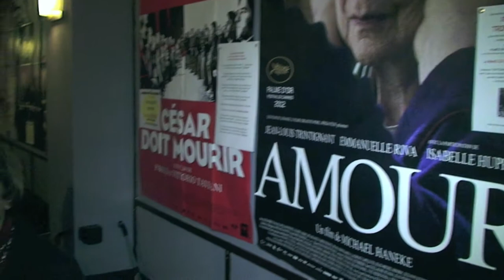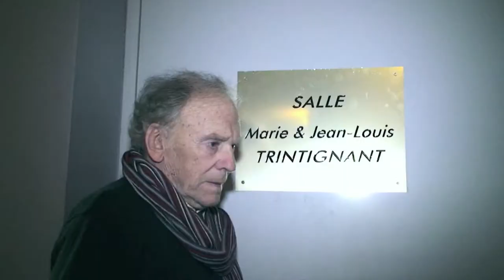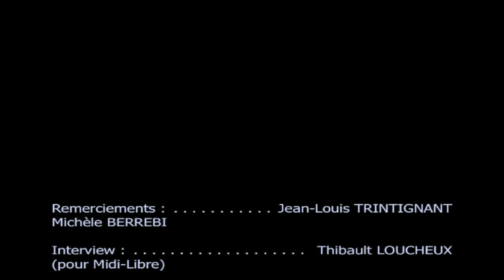"Amour" de Michael HANEKE (Jean-Louis Trintignant interview Uzès)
Thibault Loucheux rencontre le grand comédien, lors de l'avant première du film "Amour" à Uzès, une interview pour Midi Libre &